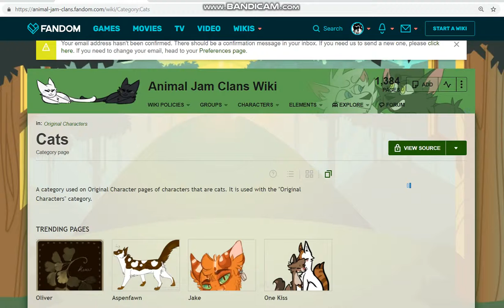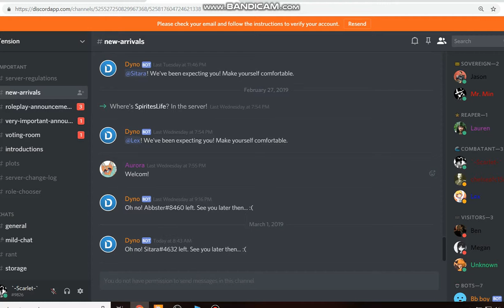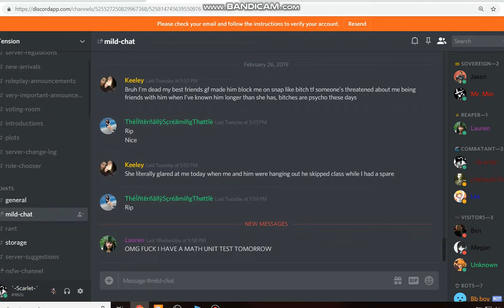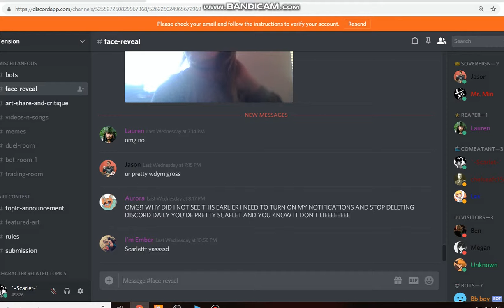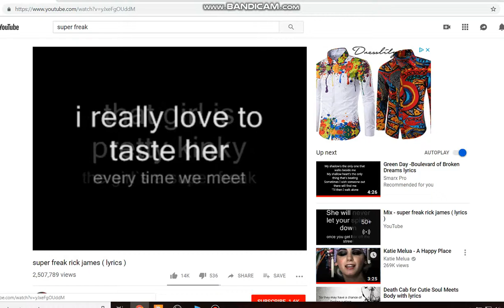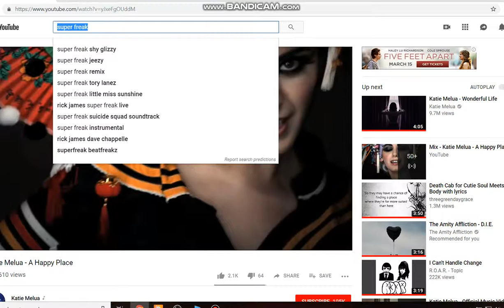TENSION PLOT ''THE BUILD''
The build; plot in Tension